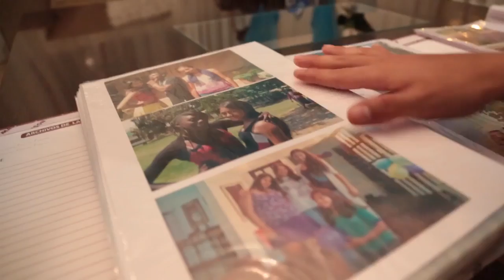BOLIVIA, Vanessa VARGAS Contestant Introduction Miss World 2018